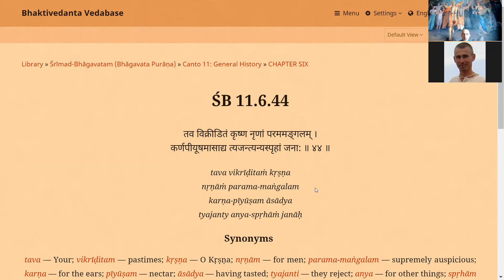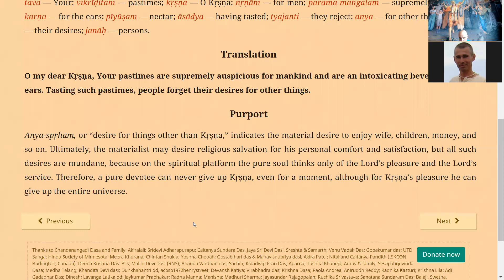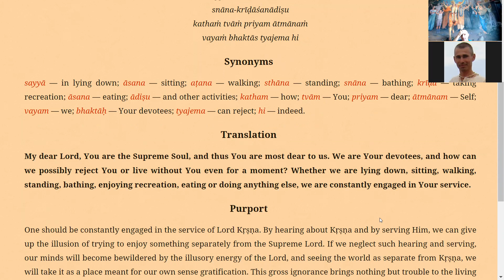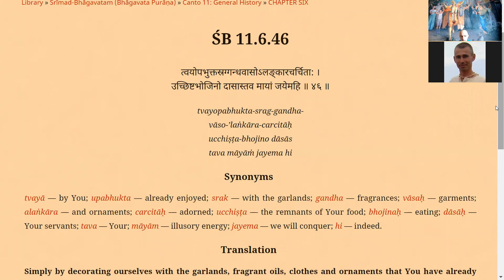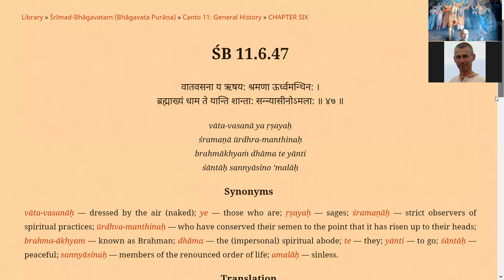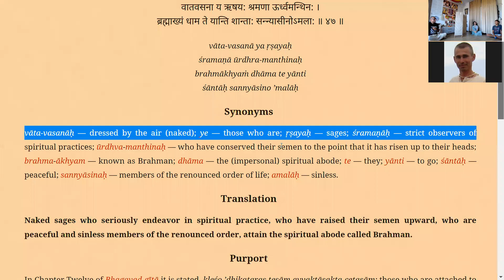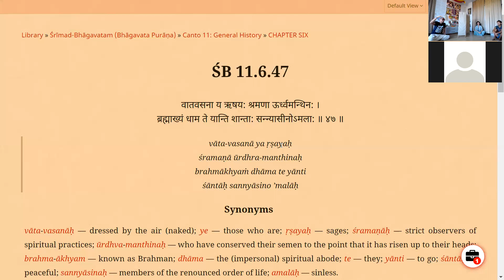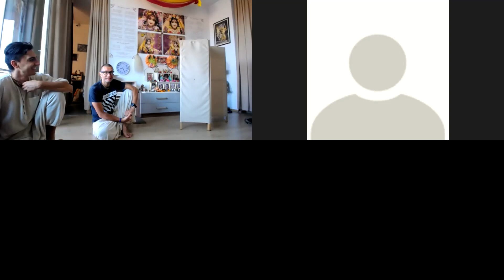ШБ 11.6.44-46 - Ролята на усилията и отдаването в бхакти - Махендра дас - 2021